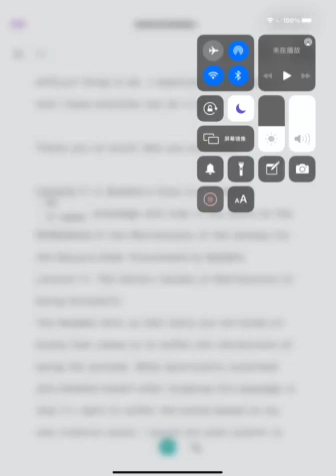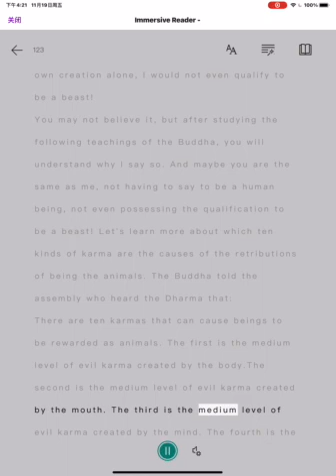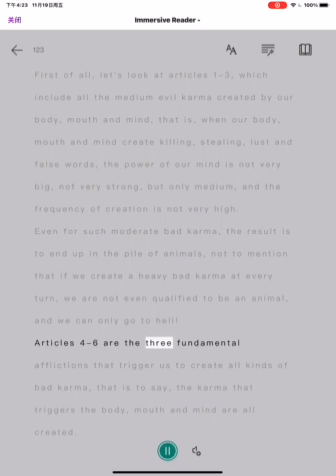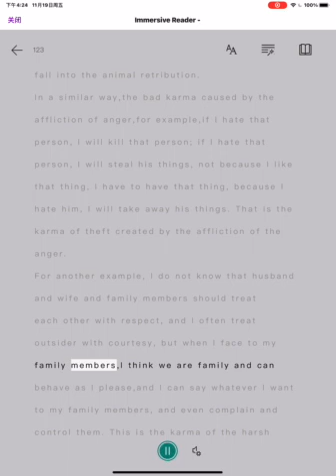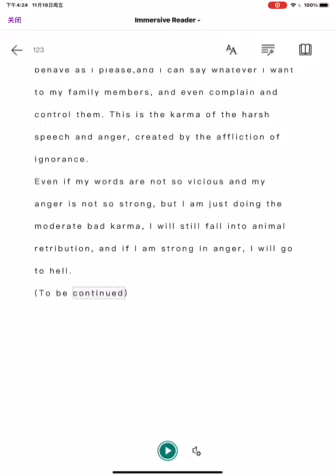Section 4 Lecture 11 in Buddha's Eyes on the World The Karmic Causes of Retributions of being Anim